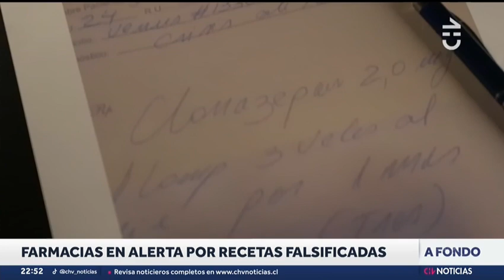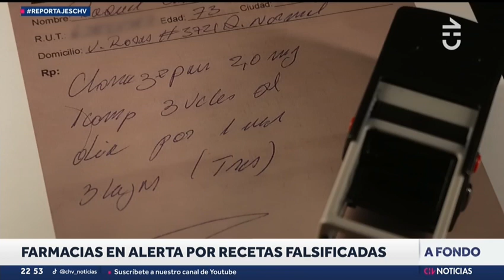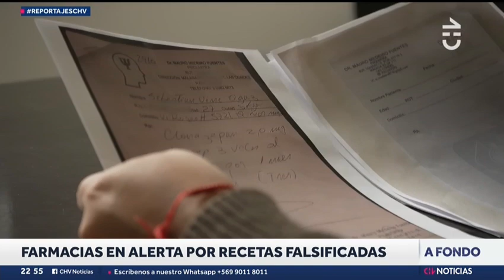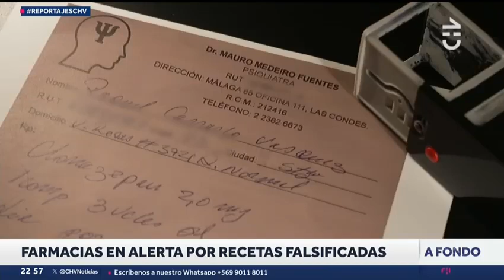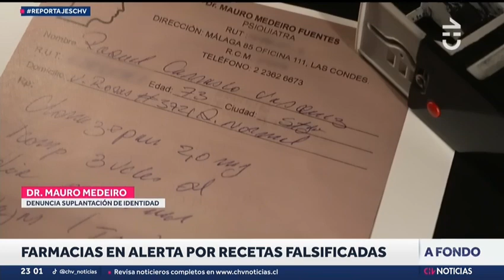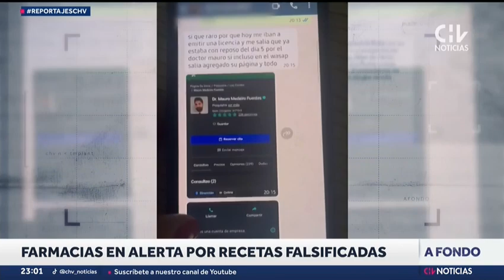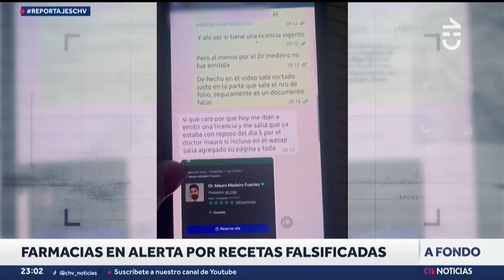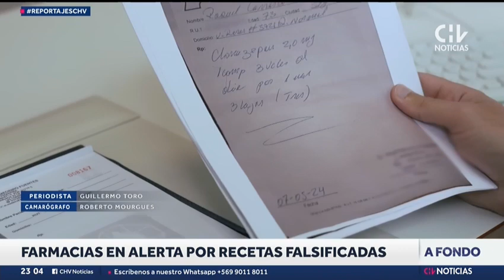[CHV Noticias] Dra. Viveros se refiere a denuncias de médicos por recetas falsificadas